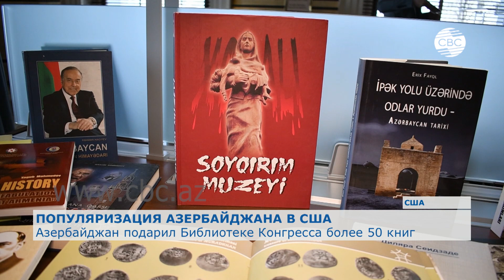Азербайджан подарил Библиотеке Конгресса США более 50 книг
Узнать больше об истории, культуре, литературе, музыке и географии Азербайджана. Библиотека Конгресса США насчитывает 6700 книг, в которых представлена информация о Стране огней. Теперь это число увеличилось за счет еще 50 книг, подаренных Президентской библиотекой Азербайджана